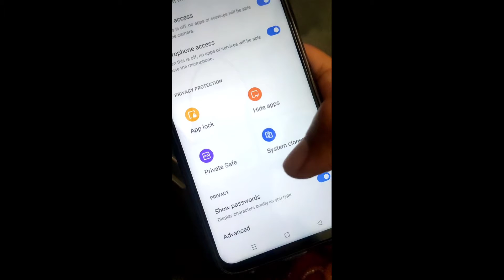How to hide photos, videos and audios in Realme 9 Pro || Realme 9 Pro me files hide kaise kare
Hello dosto, aaj maine is video me bataya hai ki Realme 9 Pro me photos, videos and audios kaise hide kare, dosto agar aap bhi janna chahte hain ki Realme 9 Pro me files kaise hide kare to is video ko pura dekhiyega, thanks friends.

How to hide files in Realme 9 Pro
How to hide photos videos and audios in Realme 9 Pro
How to hide photos videos and audios on Realme 9 Pro
Realme 9 Pro me photos videos aur audios kaise hide kare
Realme 9 Pro me files hide kaise kare
Realme 9 Pro me files kaise hide kare
Realme 9 Pro me photos videos aur audios kaise hide karte hain
Realme 9 Pro file hide
Realme 9 Pro photo video audio
Realme 9 Pro
File hide